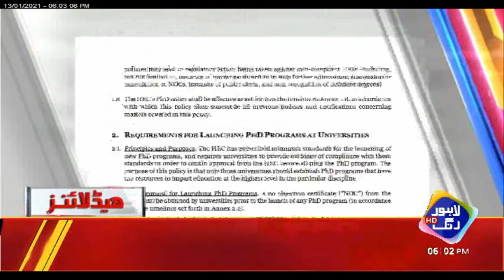Hakomat Nay Naqabil Yaqeen Bara Ailan Kardia | Headlines 6 PM | 13 January 2021 | Lahore Rang